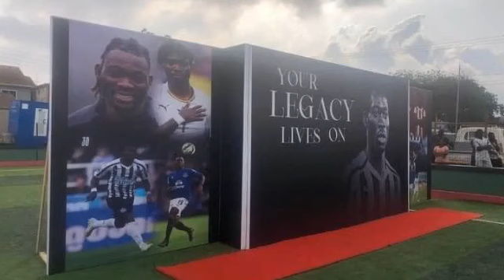Hmmmmm!!!! Grace Ashly tribute song Christian Atsu Nante Yie is heartbreaking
Grace Ashly tribute song Christian Atsu Nante Yie is heartbreaking. You can't control your tears after listening to the song